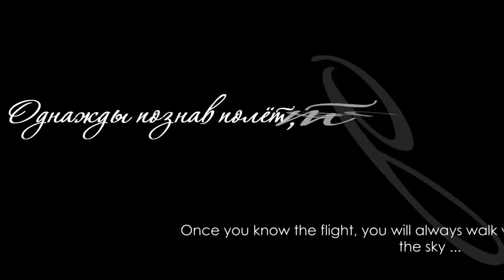У Земли есть Небо, а у Неба есть самолеты - The Earth is heaven, and in heaven there are planes ...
that is a :

-aviation music video
-Plane Spotting Traffic video
-PlaneLapse / AirLapse / PlaneMotion / AirMotion/
-PlaneTimeLapse/Plane SlowMotion
-aviation music video
-aviation time lapse music video
-planespotting
-airportlapse                                                                                                                   -plane spotting: